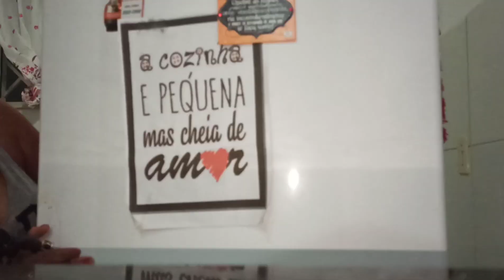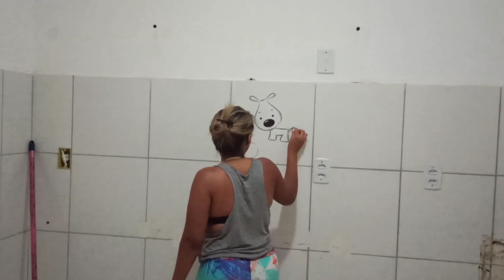DIÁRIO DA REFORMA 2°PREPARANDO O PISO PRA RECEBER A TINTA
《Aqui nesse nosso canal compartilho
《o meu dia a dia !
《minha realidade!
《receitas baratinhas e fáceis!
《customizações!
《dicas!
《e muito mas fiquem avontade

🔴DÚVIDAS 👇

✅CÂMERA: CANON T6I /CELULA XAOMI
✅APP MINIATURA PERSNALIZADA ✅(capa):picsart
✅editor:vídeo show
✅sou da Bahia/ interior jacobina